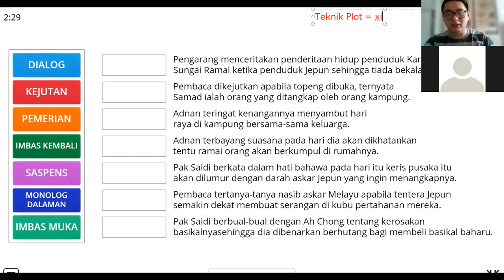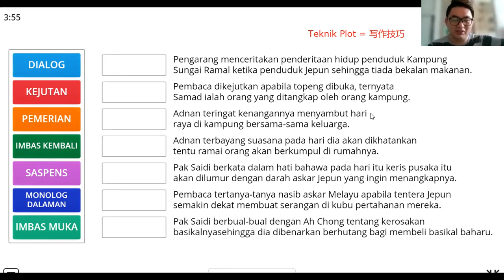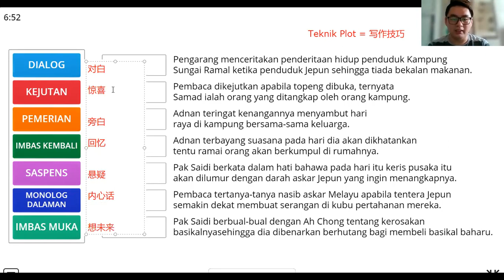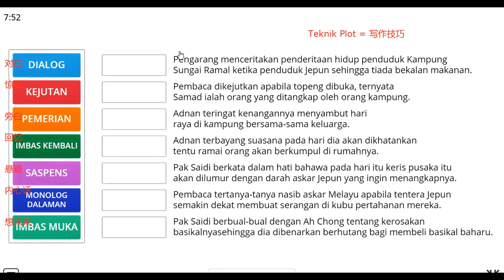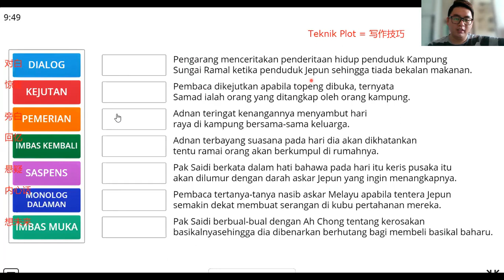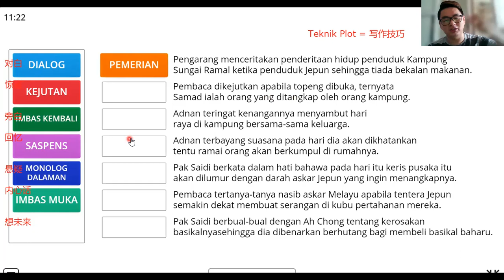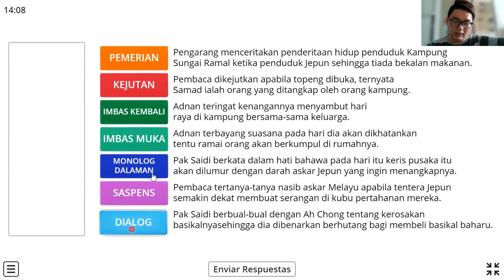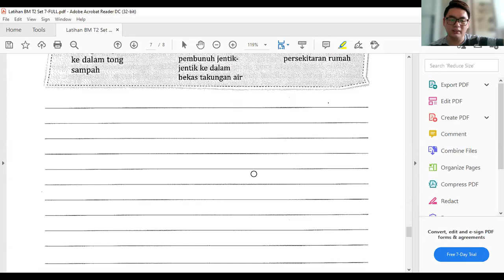【26 June 2021】 BM Teknik Plot